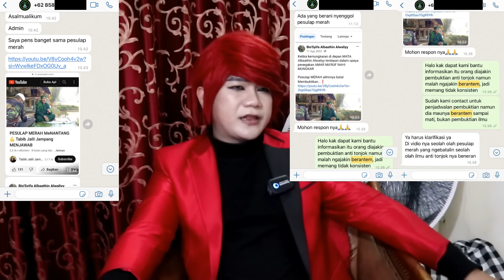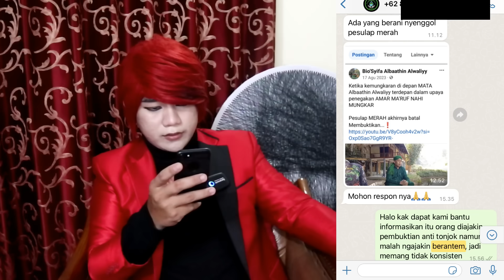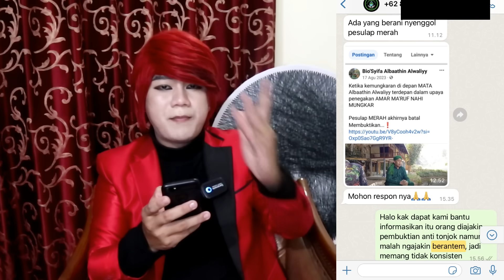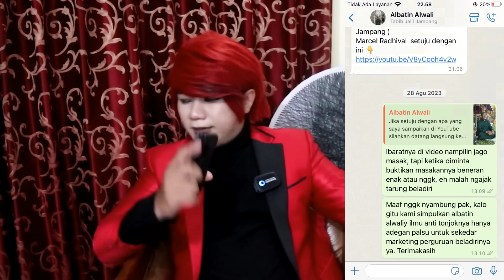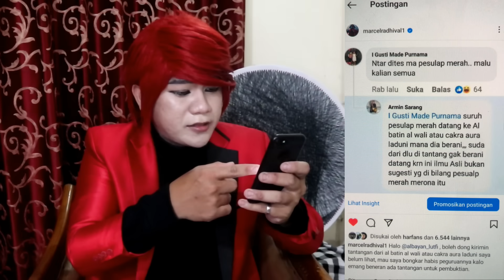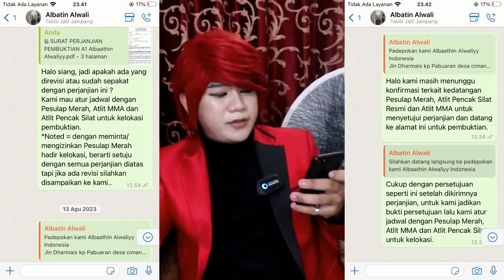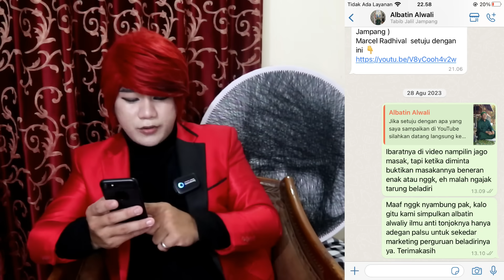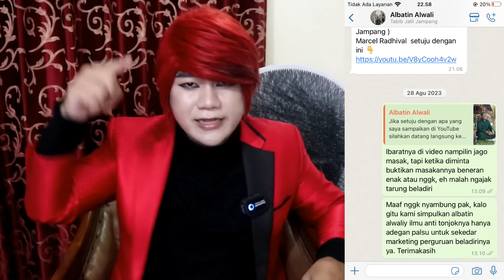HAJAR PERGURUAN DUKUN ANTI TONJOK ‼️ PESULAP MERAH VS GUBES AL BATIN AL WALIY - ILMU MERAH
FB = Marcel Radhival ( Pesulap Merah Indonesia )

Client Service = 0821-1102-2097 ( WA Chat Only, *Tari)